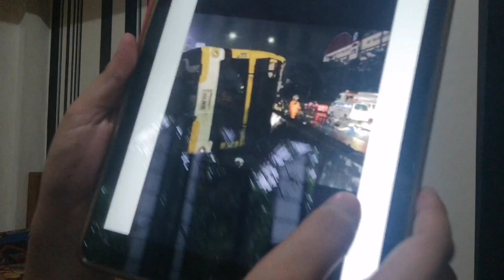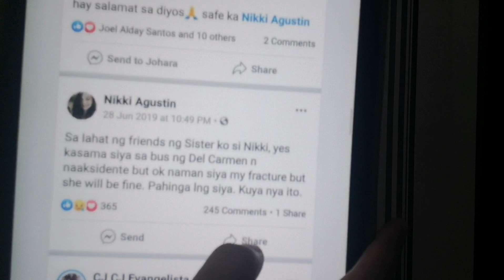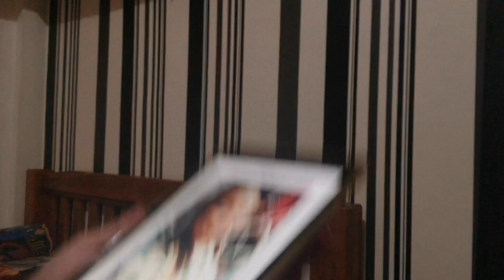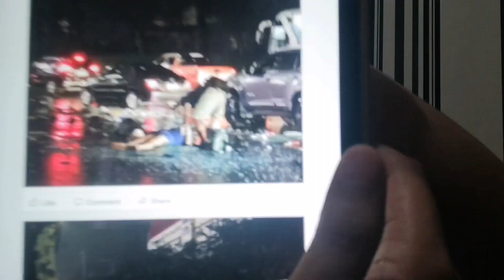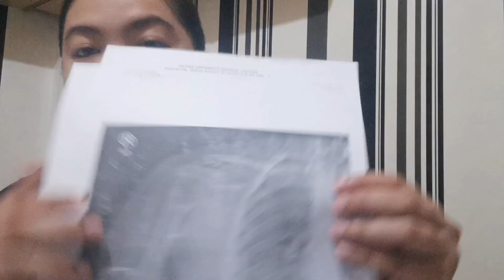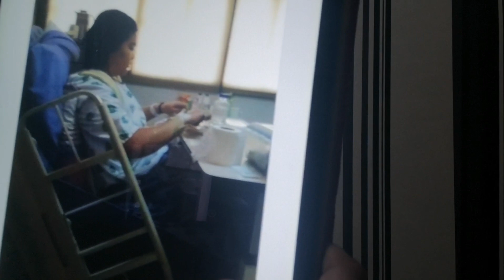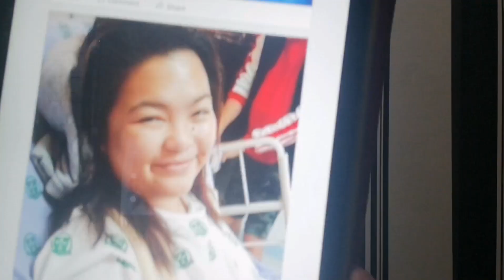Story behind my accident last 2 years ago! Tragic bus accident